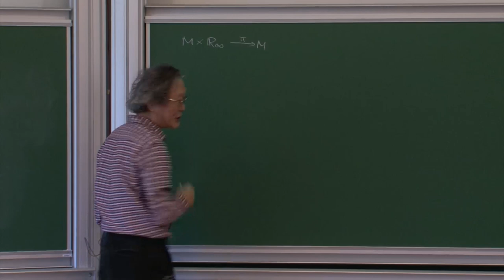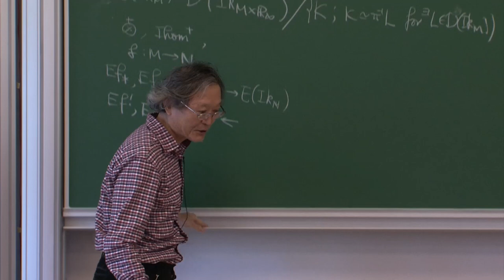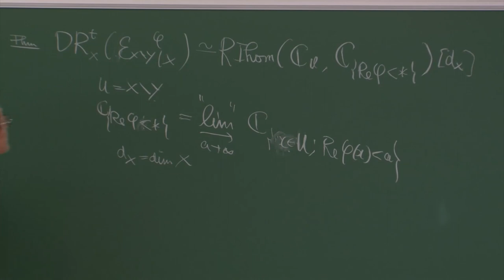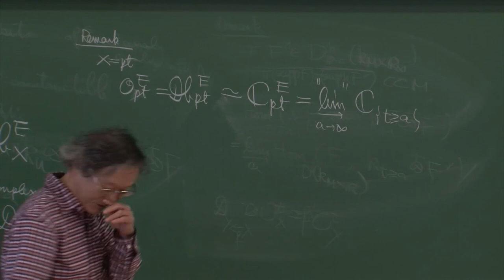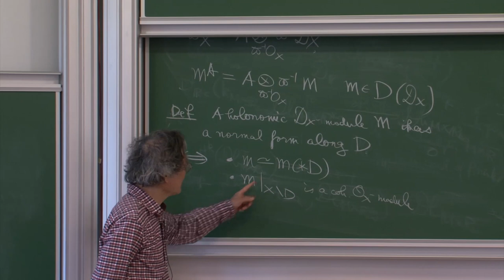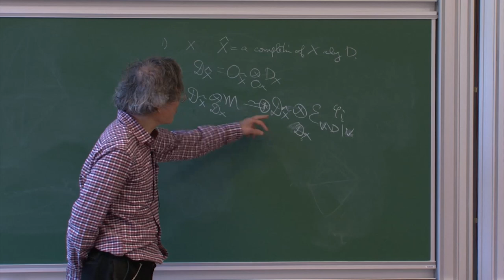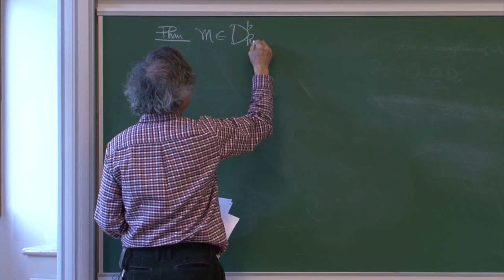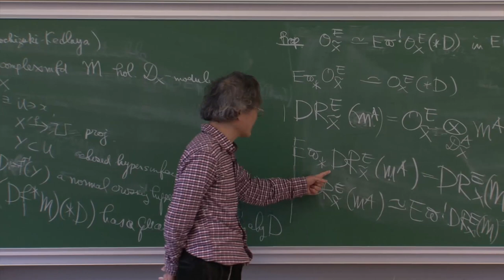Masaki Kashiwara - 5/6 Indsheaves, temperate holomorphic functions and irregular RH correspondence